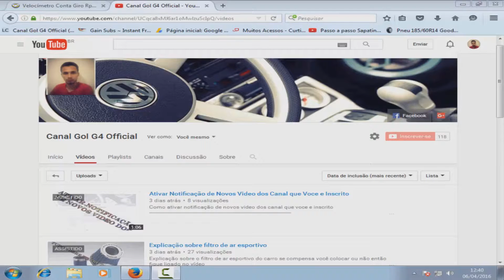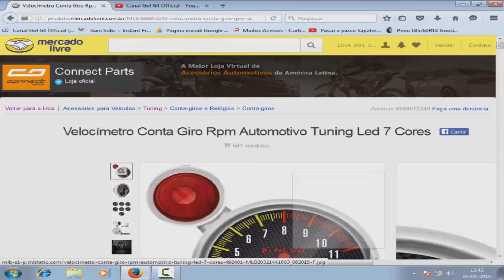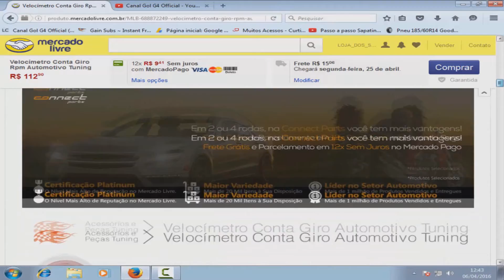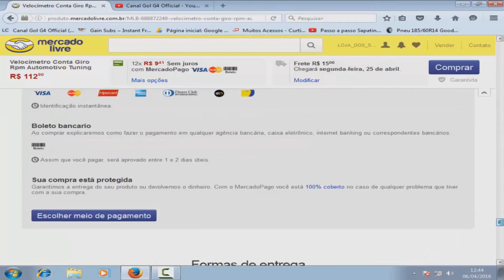Dica para escolher o Conta Giro e como instalar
Conta Giro Rpm Automotivo Turing Led 7 Cores

esse vídeo fala do Conta Giro Rpm  qual tipo de conta-giros que serve nos carro como instalar os Conta Giro Rpm Automotivo
O CANAL GOL G4 OFICIAL NÃO, ASSUME QUALQUER RESPONSABILIDADE POR DANOS MATERIAIS, PESSOAS OU DANOS OCORRIDO COM QUALQUER RESULTADO DE QUALQUER INFORMAÇÃO CONTIDA NOS VÍDEOS, OU COMENTÁRIOS. QUALQUER INFORMAÇÃO CONTIDA NOS VÍDEO COMENTÁRIOS E EXCLUSIVAMENTE RESPONSÁVEL DO UTILIZADOR E NÃO DO CANAL GOL G4 OFICIAL.